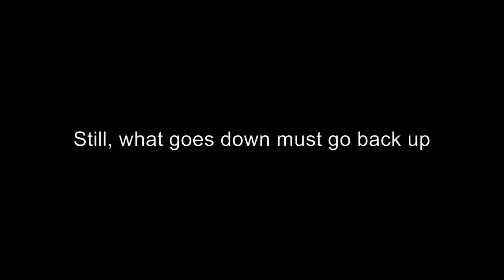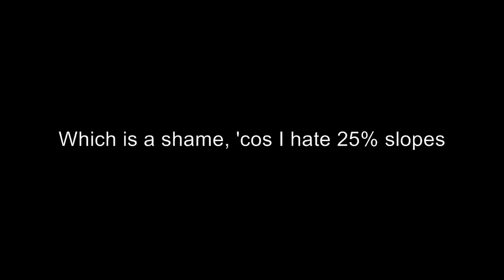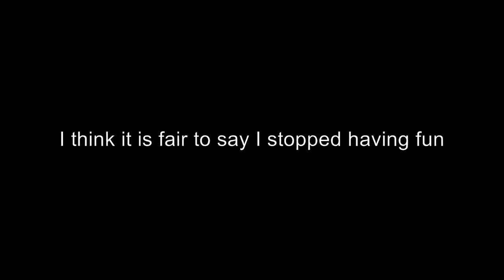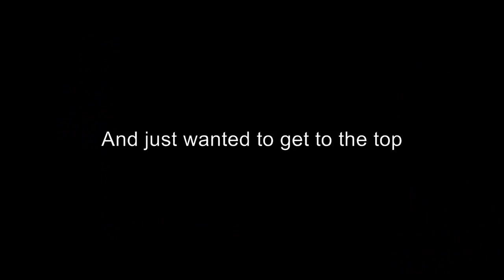Crowcombe.wmv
After a day in meetings I thought I should try to get this climb ticked off the list on the way home. The surroundings were beautiful, the gradient slightly ugly. Still, thats climb 11 done and out of the way.